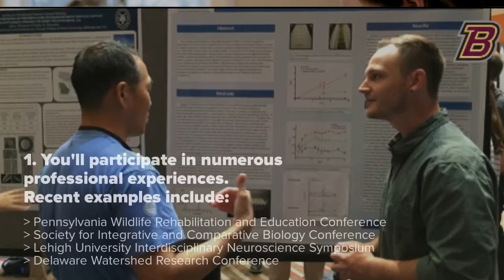Top 5 Reasons to Study the M.S. Biology at Bloomsburg University